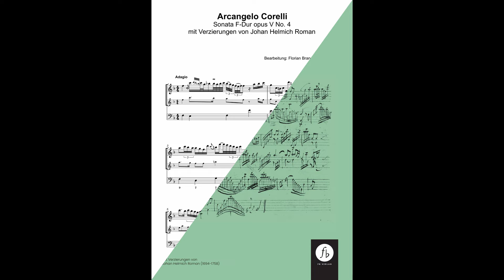Arcangelo Corelli | Op. 5 No. 4 I. Adagio | Ornaments: Johan Helmich Roman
Arcangelo Corelli | Op. 5 No. 4 I. Adagio
Verzierungen: Johan Helmich Roman
Purchase sheet music:

Florian Brandstetter - Blockflöte
Olga Watts - Cembalo
Cecilia Cló - Cello
Elias Conrad - Theorbe